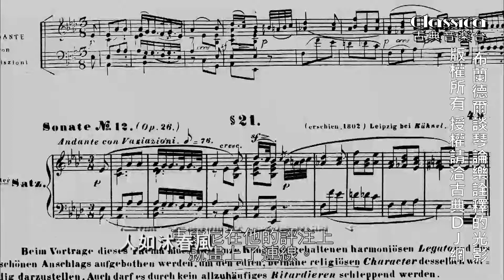【古典音樂 classical music】布蘭德爾談琴論樂詮釋的光影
加 LINE 好友：@classicadj

亞太電信GtTV：